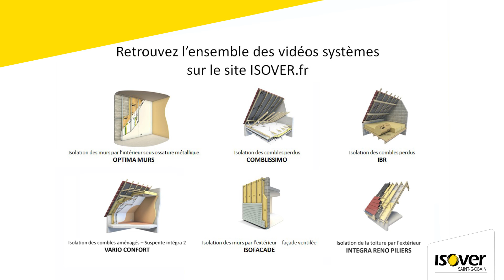Suspente Intégra 2, la solution pour isoler des combles aménagés | Les Produits et Solutions Isover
Découvrez la nouvelle suspente dédiée aux combles aménagés en neuf comme en rénovation. Elle s'adapte aux différentes hauteurs de chevrons pour une mise en œuvre facile, rapide et performante.

Isover, marque du groupe Saint-Gobain, est le leader mondial des solutions d’isolation durable. Depuis plus de 80 ans, Isover porte l’innovation sur l’ensemble de ses marchés, et développe des isolants multi-matériaux pour répondre aux enjeux croissants de bien-être et d’efficacité thermique et acoustique de ses clients. Isover conçoit et fabrique ses produits localement et étudie, dans une démarche d’amélioration continue, leur impact sur l’environnement, l’efficacité énergétique, la qualité de l’air et le confort au sein des bâtiments.

Sur notre chaîne vous trouverez, nos guides de pose de l'isolation, toutes les informations nécessaires pour entreprendre vos projets d'isolation, les différents chantiers de rénovation et/ou construction, les services Isover ainsi que nos actualités et engagements pour l'efficacité énergétique.